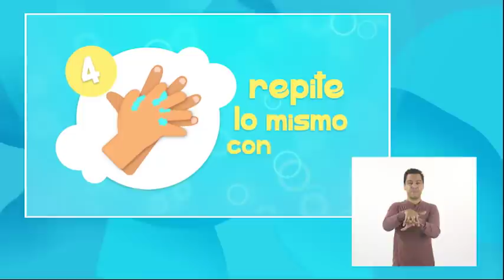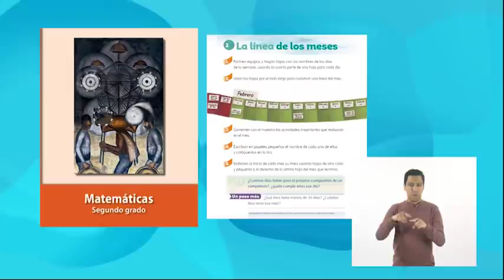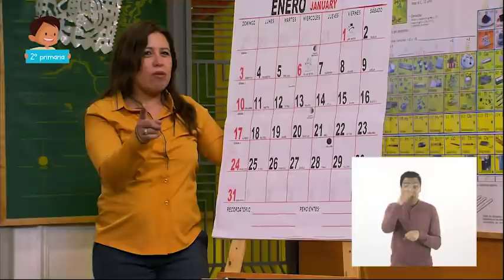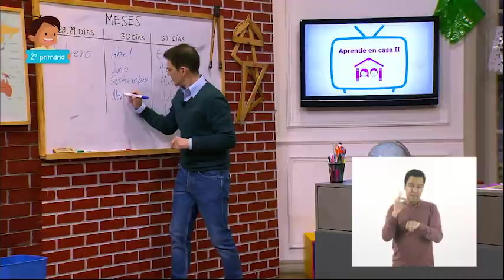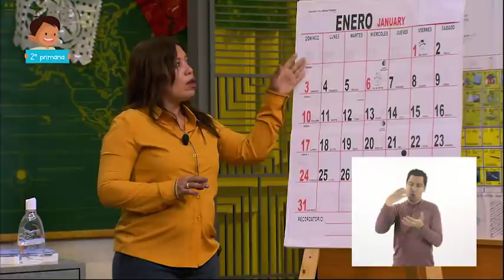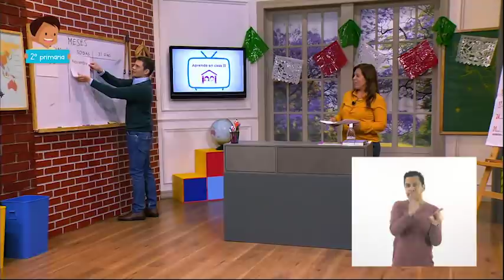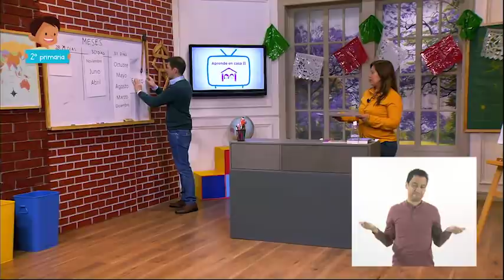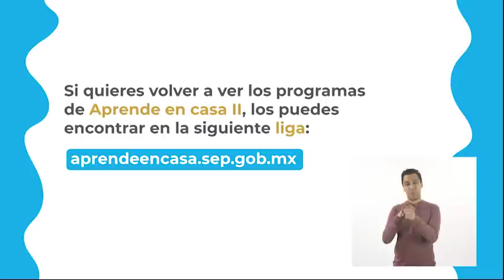Primaria 2° - Matemáticas - Días y meses